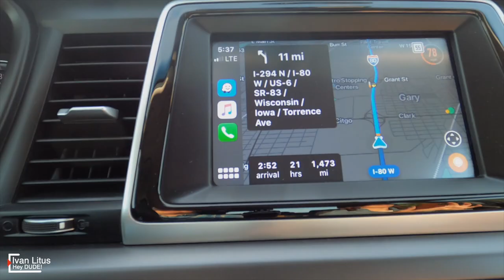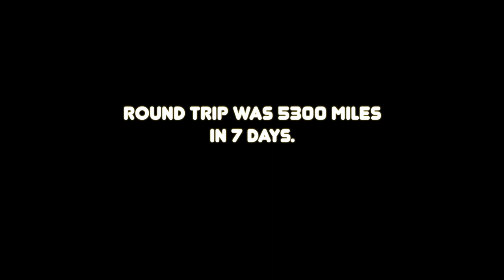End of the Year Mix - 2020 (Trip to Yellowstone)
End of the year i near so here is a little recap of my release from this year and the past years.
Ivan Litus - Hey, DUDE!
Ivan Litus - JUMP!
Ivan Litus - Timeless

Thank you for listening and i will be back next year!